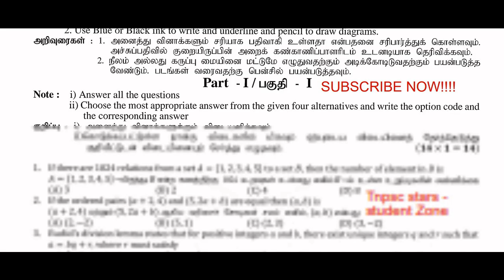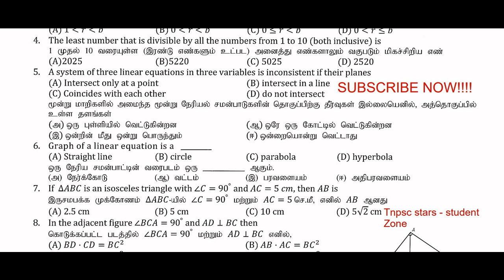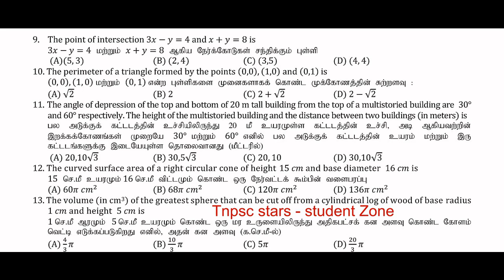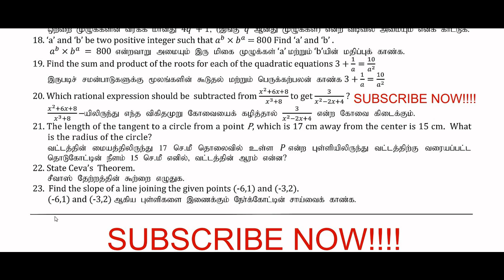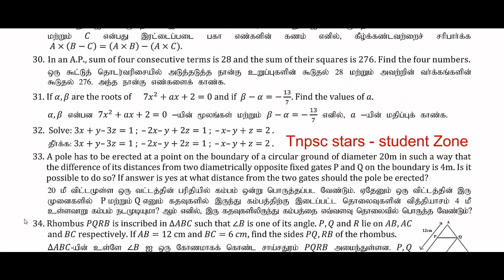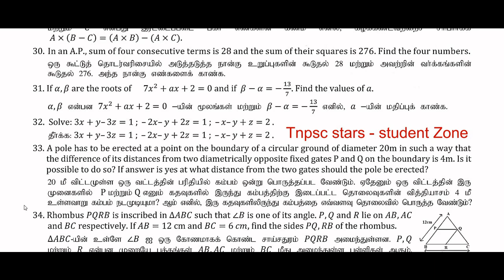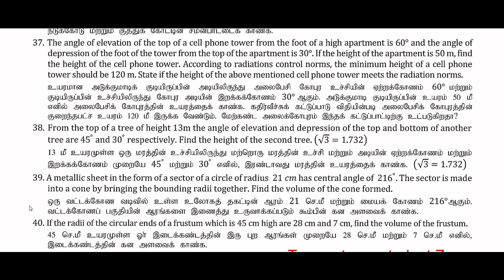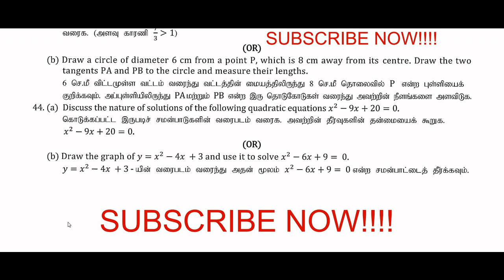10th std Maths public Exam Model Question paper-1 | Tamil & English Medium | May 2022 | 100 MARKS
10th Maths Annual Exam Model question paper may 2022 , 100 marks , Tamil medium,English medium